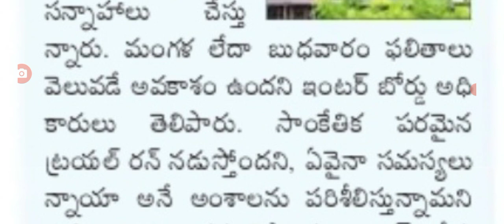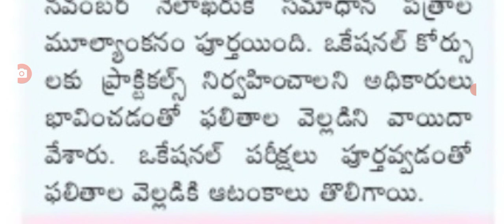రేపే ఇంటర్ ఫలితాలు విడుదల మంత్రి సబితా ప్రెస్ మీట్ ts inter exams results out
Hello everyone today update is TS government announced that inter College exams results out .@sarlcreations